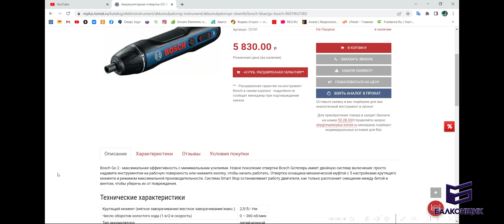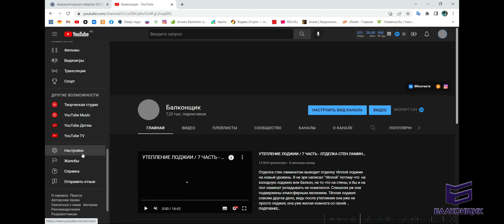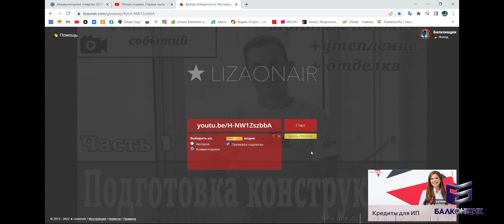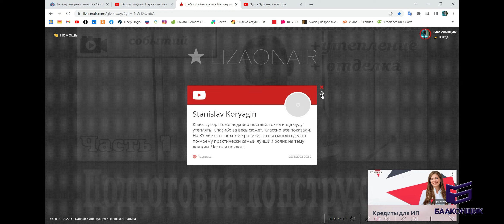Розыгрыш Аккумуляторной отвертки Bosch GO 2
Вот и настал момент первого розыгрыша, такой трепетный и ответственный. Как с первым ребёнком, очень страшно что ни будь сделать не так)
Короче друзья. РОЗЫГРЫШ !) Самый настоящий, с призом.
Все подробности в видео. Смотрим, слушаем и присоединяемся к битве за стильный, удобный и надёжный домашний инструмент "BOSCH".
По чесноку выполняем условия. Просмотр видео полностью (не обломайся даже если уже смотрел), лайк и комментарий (количество комментариев не ограничено и напрямую влияет на вашу победу)
 В воскресенье 11 сентября в 21:30 будет опубликовано видео с розыгрышем.
Да пребудет с вами аккумуляторная отвёртка!